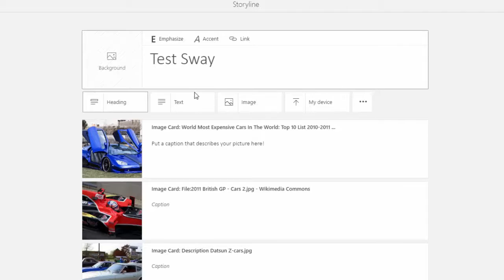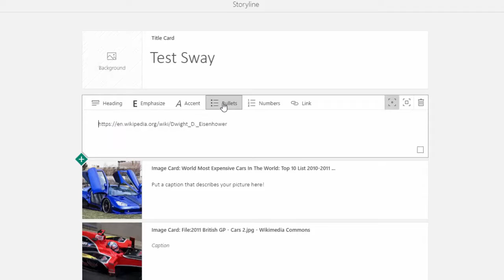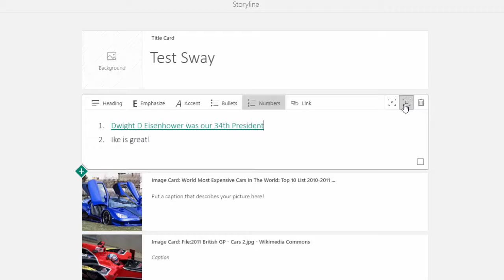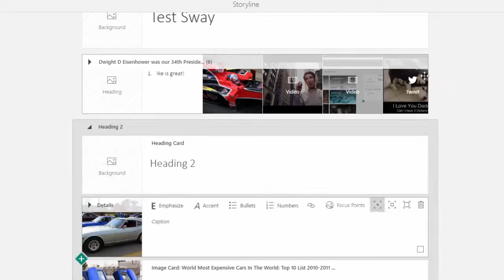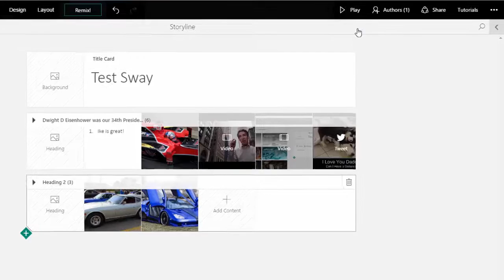Sway — Adding Text and Headings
Text:

Add a Text card and add a statement
Explore the different features available on a Text card:

Convert text box to a heading
Emphasize text (bold)
Accent text (italics)
Bullets
Numbers
Link
Subtle or Moderate design

Headings:

Add additional headings to help organize your digital story.

Practice adding a new heading and reordering it in your storyline by dragging it to the spot you want
Add another picture to your heading

This video was created using Camtasia Studio in accordance with their User Licence Agreement.